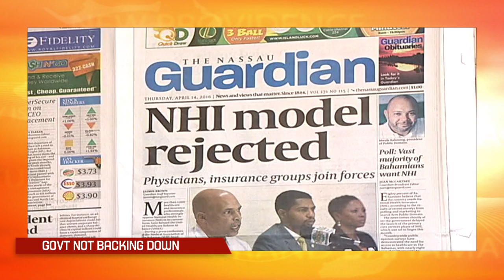HUBERT MINNIS BACKS UHRA ON NHI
OUR NEWS APRIL 14TH NEWSCAST